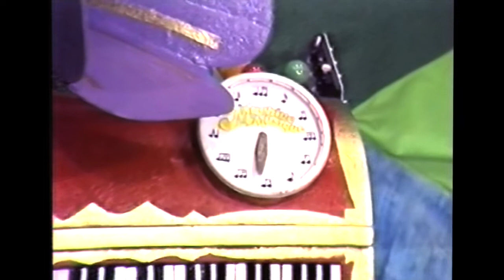La machine à musique - comédie musicale - Les Fabricants de joie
Une comédie musicale originale réalisée aux Etats-Unis. Version française adaptée par Jeunesse en Mission. Ceci est une version chorégraphiée par les enfants de Jem-Lausanne en 1984.
Ce sont les premiers pas des Fabricants de Joie en Suisse romande et dans le monde!
Adaptation française par Jem.